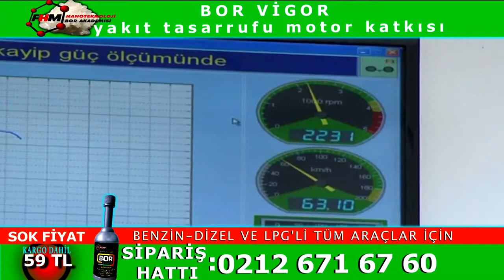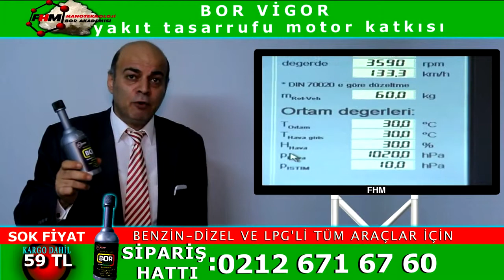FHM NANO BOR VİGOR YAKIT TASARRUFU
- BOR VİGOR Motor Katkısı sipariş hattı 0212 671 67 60 – 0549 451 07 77 FİYAT- 59 TL
BOR VİGOR- MOTOR KATKISI-
Özellikler
FİZİKSEL NANOYAĞLAYICI
 motor koruma ve yüksek yakıt yasarrufu ürünü.
O km araçlarda ve 2. El araçların tamamında kullanılabilen ve motor içerisine ilave edilen FİZİKSEL NANOYAĞLAYICI dır.
BCDP bor elmas kristalleri ile ürettiğimiz ürün kullanıldığı takdirde şu sonuçlar alınmaktadır.
Araç motoruna ilave edildiği zaman, motor iç kısmında bulunan piston hareket ve sürtünme işlevini , sürtünme katsayısını milyonda 1 oranına düşürerek sürtünmeyi azaltmaktadır. Sürtünme katsayısının düşmesi ile birlikte, mekanik hareket daha kolay sağlanmakta ve metaller arası sürtünme yerine   BOR VİGOR   bilyeleri bu sürtünmeyi rulman görevi yaparak sağlamaktadır. Bu durumda,
a-Araç performansı artmakta
b-Yakıt tasarrufu sağlanmakta
c-yağ ömrü 2 kat artmaka ( ısı ve sürtünme düştüğü için yağ bozulması önlenerek)
d-eksoz emisyon oranı düşmekte (çevreci özelliği)
e-Motor içi aşınma engellendiği için MOTOR ÖMRÜ uzamakta
f-Motor daha sessiz çalışmakta
g- Araçta titreşim azalmakta
h- Motor sesi ve gürültüsü azalmakta
Dolayısı ile Yakıt tasarrufu, yağ gideri ve motor ömrü olarak ciddi ekonomik kazanım sunmaktadır.